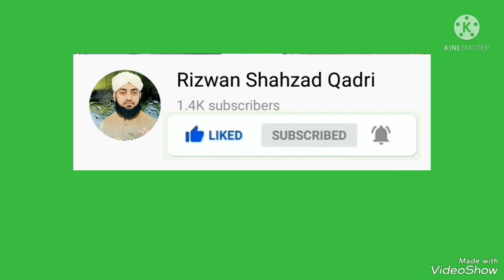Naat Class......Mujh Khata Kar Sa Insan Madine Main Rhy By Ustaad Rizwan Shahzad sahib